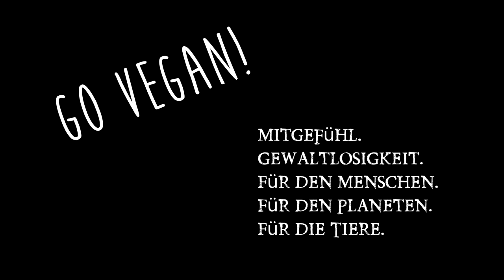Leid verstehen⇝Reines Bewusstsein erweitern⇝Depression überwinden↺Kreislauf!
Wodurch entsteht Leid? Wie kann das Depression überwinden/ besiegen bei der Bewusstheit helfen und vice versa? Bewusst Leben durch ein Bewusstsein für DINGE und deren Zusammenhänge.  Facebook